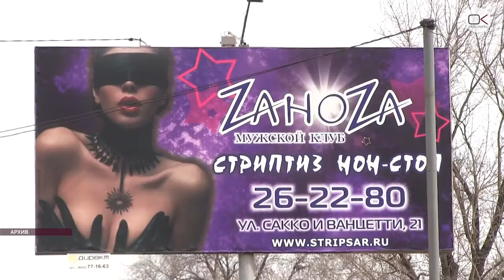Комментарии. Александр Джашитов (26.09.2016)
На минувшем заседании члены Саратовской областной общественной палаты озаботились вопросом размещения наружной рекламы. Какие новшества ожидают рекламодателей и предпринимателей?